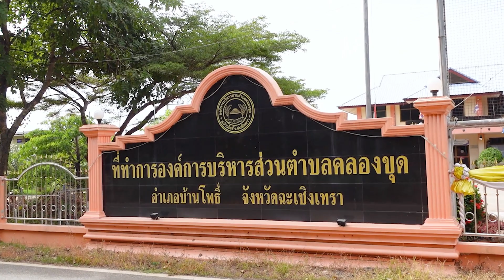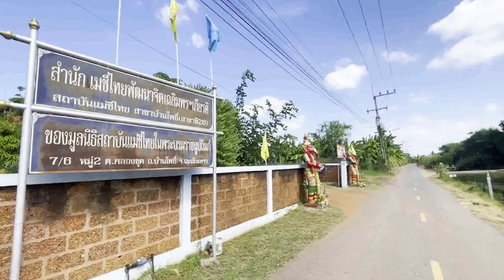องค์การบริหารส่วนตำบลคลองขุด อ.บ้านโพธิ์ จ.ฉะเชิงเทรา